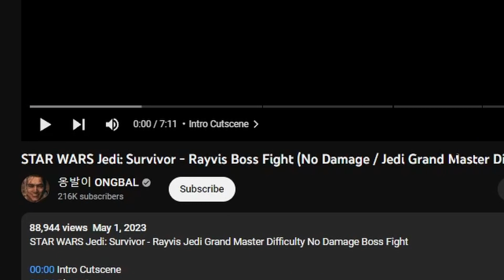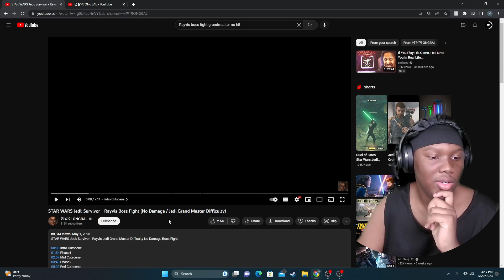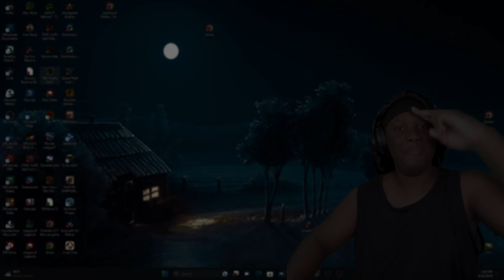the hardest boss fight of the game... (why)| Star Wars Jedi: Survivor - Part 8